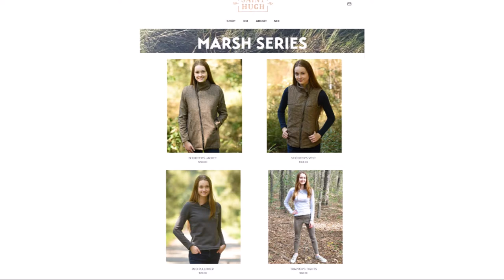The Big Idea 2017: Saint Hugh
Saint Hugh is a hunting and outdoor leisure apparel company that seeks to change how people picture hunters. Our mission is to empower women by helping them feel feminine, comfortable, and ready to dominate anything.